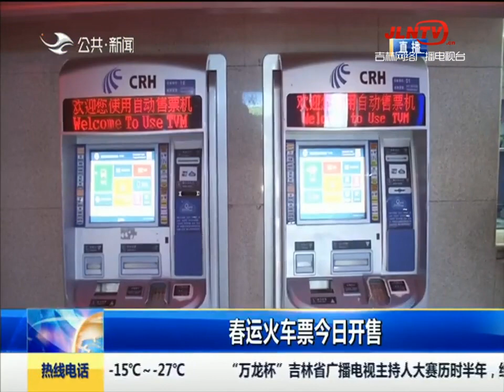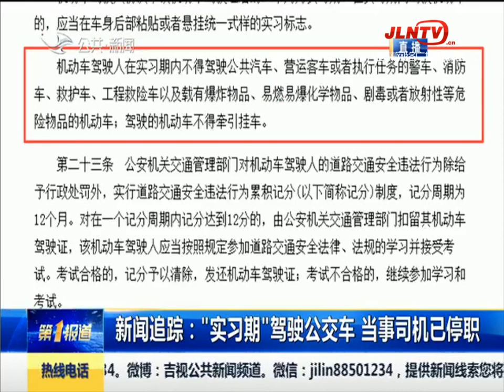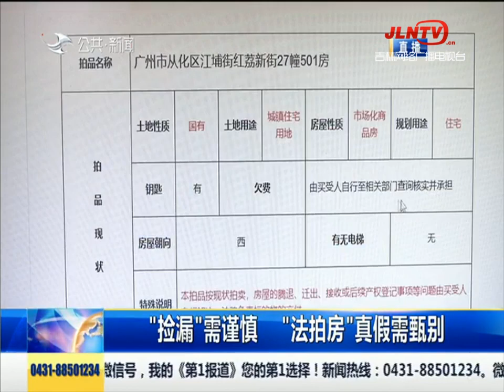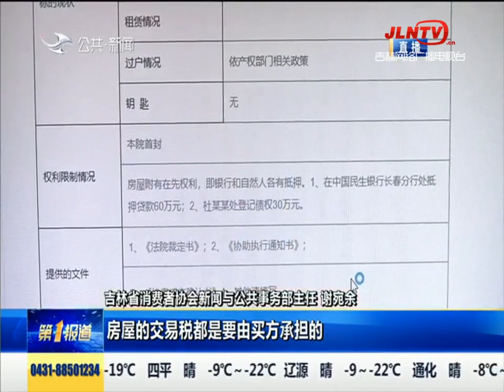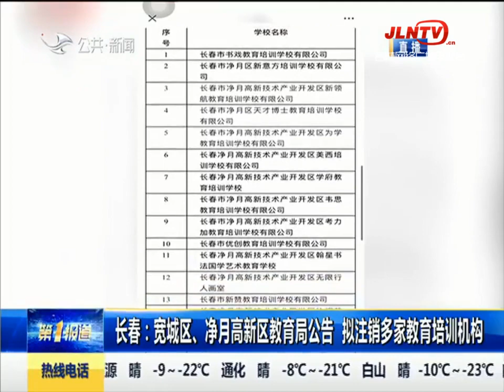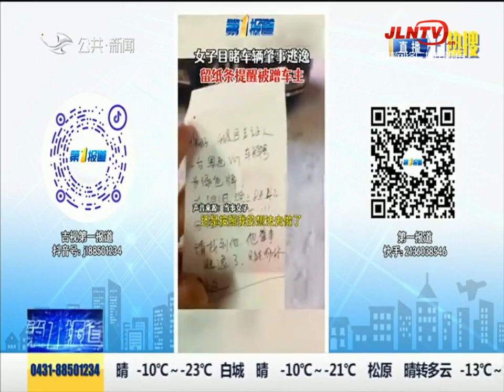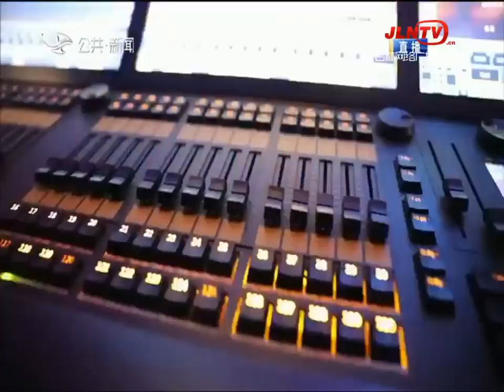第1报道 20220103：珲春：新年上山寻虎 偶遇虎仔再见虎“妈”